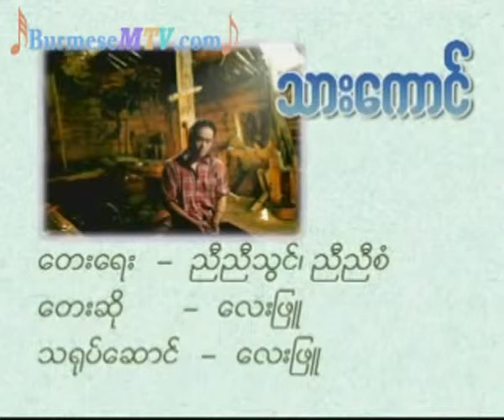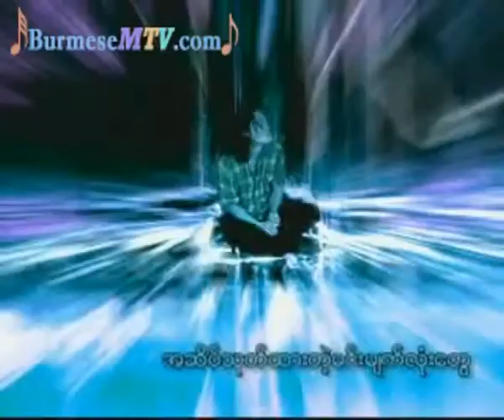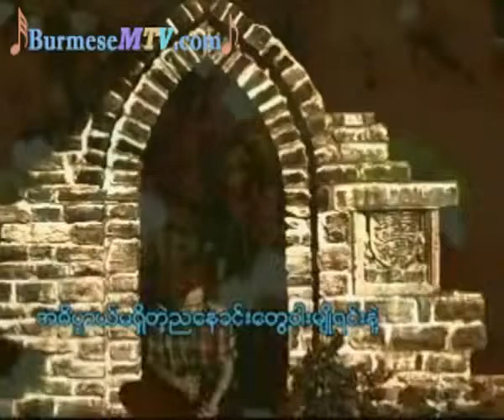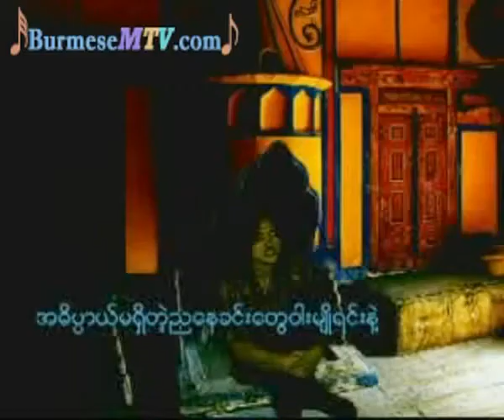Thar Kaung Lay Phyu